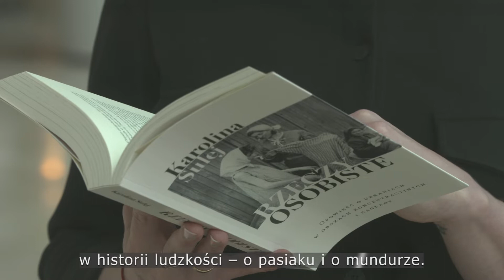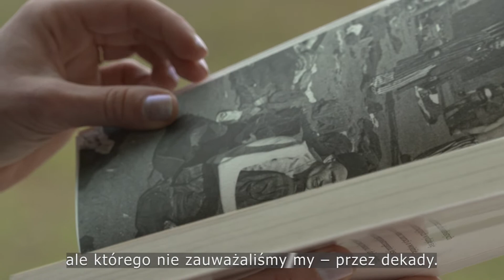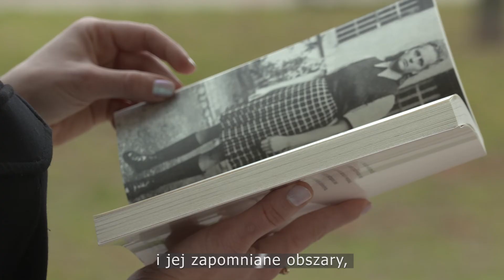KAROLINA SULEJ - Laureatka Nagrody Młodzieżowych Klubów Historycznych im. K. Moczarskiego" 2021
Film prezentujący książkę tegorocznej zdobywczyni Ołówka Kazimierza Moczarskiego przyznawanego przez Młodzieżowe Kluby Historyczne - Karoliny Sulej za książkę "Rzeczy osobiste".
Reżyseria - Agnieszka Uścińska
Zdjęcia - Jarek Wątor
Produkcja - AMG 2021